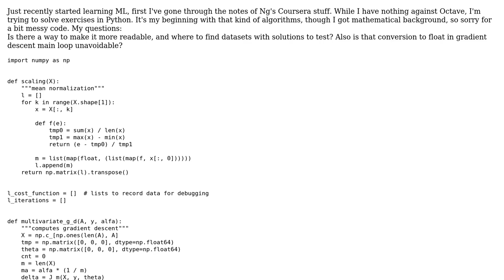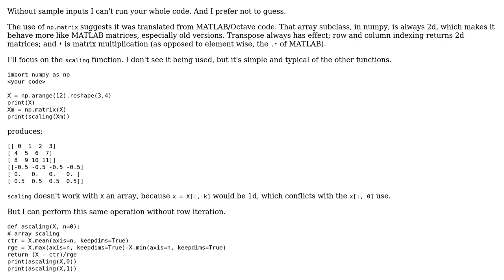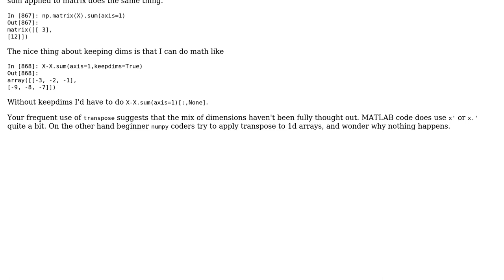Multivariable Gradient Descent in Numpy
With thanks & praise to God, and with thanks to the many people who have made this project possible! | Content (except music & images) licensed under CC BY-SA | Music | Images & others | With thanks to user Robert Hanigan user hpaulj and the Stack Exchange Network Trademarks are property of their respective owners. You are responsible for your own actions.